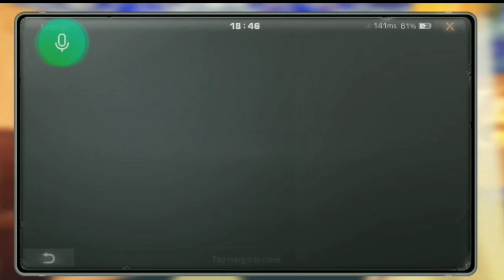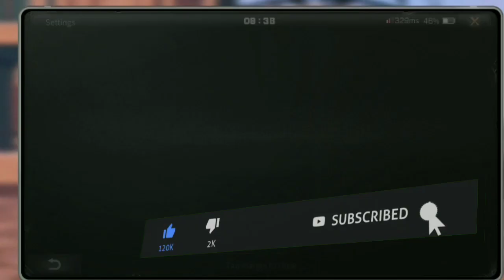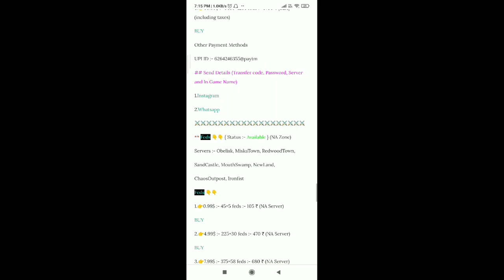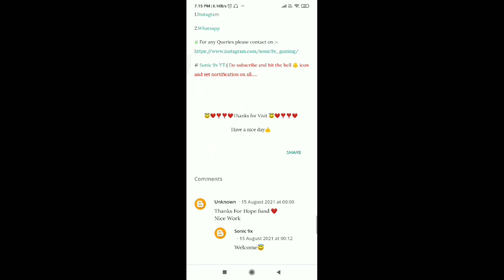Life After - Buy Any Items In India Buy Feds Coins Hope fund & membership hindi sonic9x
@Sonic 9X @LifeAfter @Doomeris

agar ap ko lifeafter ka kuch bhi items buy karna hain too yaha par click kare👇👇

👉 MY PHONE IS REDMI NOTE 7 Snapdragon 660 4GB RAM 64 INTERNAL🤳

👉game naam is lifeafter

👉total game size 9GB [3 GB downloading 5GB update]

👉total  free internal storage 15GB😊

I'm playing LevinCity Survive

 my game name is ༒V༒

Camp Name :- H¥DRA 😊

2 Camp Name :-[ SaViors ] I'm here right now

© Important Note © This channel only for entertaining all of you as much as possible ❤️ I love my all subsribers and who really appreciate my work...i also trying to giving my best on my each and every video for you guys... always stay with me and my channel...we are like VIRTUAL FAMILY ...I LOVE YOU ALL GUYS 😍😍🥰🥰😘😘 © abut

me © Hello guys i am from obviously india😁..and ...my name is AKHIL MEHRA...if you have any type of questions u can ask me on INSTAGRAM (sonic9x_gaming )/i definitely trying to answer all of your queries...

All the details regarding LifeAfter game a zombie survival game for mobile devices
LifeAfter is a zombie survival game where players are tasked to survive

LifeAfter Season 3 is coming! Survive Restart the World!
Season 3 will introduce never-seen-before content to all players including seamless open world upgraded zombies land air and sea combat etc. which will massively revolutionize the game's survival experience!

Show this to your camp leader in LifeAfter so you can get rich and have technologies!

LifeAfter : How to use Camp Technology Points

Life after-Complete guide on camp technology and tech points with example

LifeAfter Camp Prosperity & Management - Easy tips for Citizens

Life - After New Update Season 4 The second Outbreak

life after- Reborn short video

life after- Reborn short film

life after- Reborn new trailer

lifeafter- Reborn short video | Reborn short film | Reborn new trailer

Death High season 8

how to add drone parts lifeafter lifeafter formula shard farming lifeafter hindi

sonic9x QNA video lifeafter  lifeafter qna hindi

Godzilla vs Kong lifeafter lifeafter x Godzilla vs Kong lifeafter in hindi

LifeAfter - HOW TO ADD A CROSS SERVER FRIENDS TO YOUR TEAM  VERY EASILY  lifeafter hindi

lifeafter Hindi add you are cross server friend you are team

best survival game life after tutorial video in Hindi

7 Shelter land
CTC
Lifeafter Red Dot Shotgun Lifeafter New Shotgun Review Lifeafter Red Dot Damage
lifeafter invigorated
lifeafter sniper
lifeafter sniper job
lifeafter sniper class
lifeafter unparalleled
lifeafter watchman shield
lifeafter watchman shield tips
lifeafter watchman shield review
lifeafter anti raid manor
lifeafter anti raider manor
lifeafter logger tips
death high season 7
death high season 6
death high season 3
death high
death high lifeafter
death high lifeafter hindi